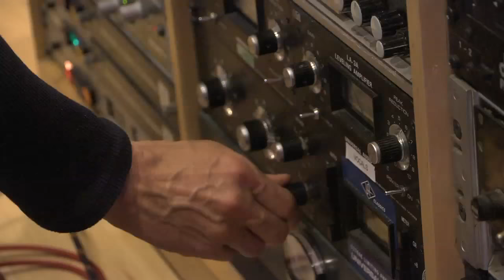P.O.D. making 'The Awakening' pt. 2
P.O.D. making 'The Awakening' pt. 2. Pre-order the new album now smarturl.it/PODAwakening.